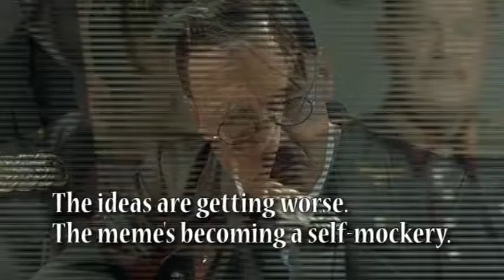Hitler Is Furious That His Meme Is Dead